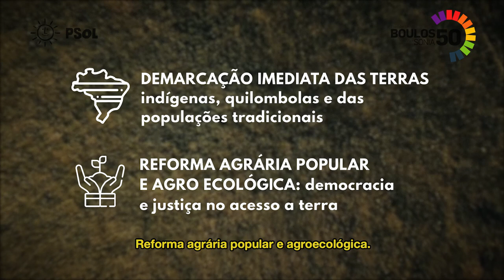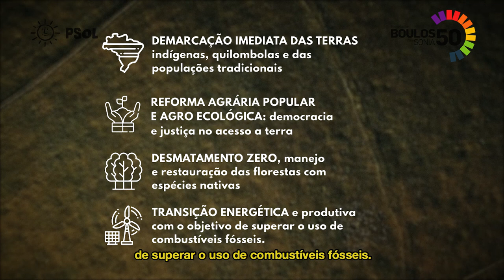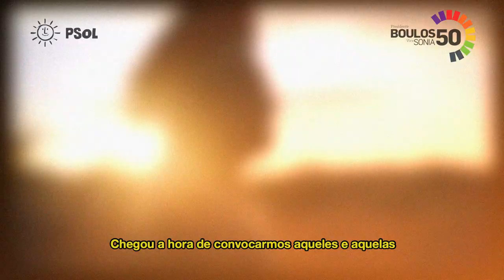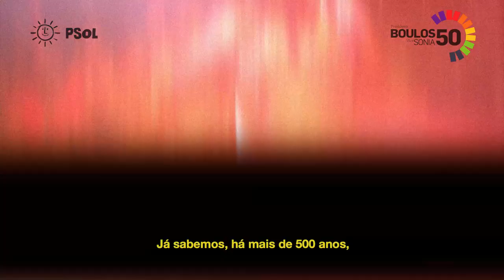Especialistas na vida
Roteiro e Direção: Pedro Ekman e Alana Moraes
Produção: Molotov Filmes